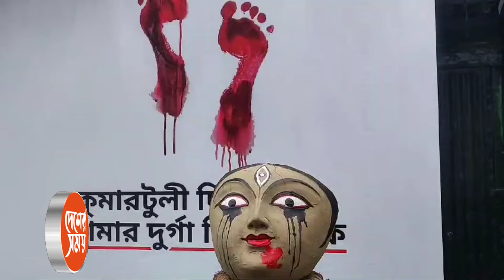RGKar protest‘আমার দুর্গা বিচার পাক’ কুমোরটুলির মৃৎশিল্পীদের মুখে মুখে স্লোগান, পথে রিকশাচালকেরা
RGKar protest‘আমার দুর্গা বিচার পাক’ কুমোরটুলির মৃৎশিল্পীদের মুখে মুখে স্লোগান, পথে রিকশাচালকেরা, প্রতিবাদ পেরোল দেশের গণ্ডিও